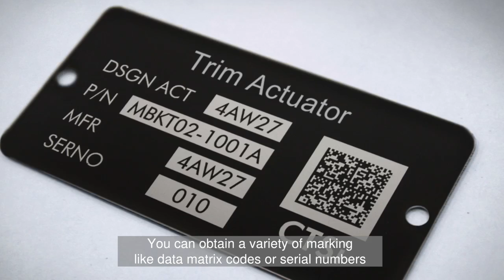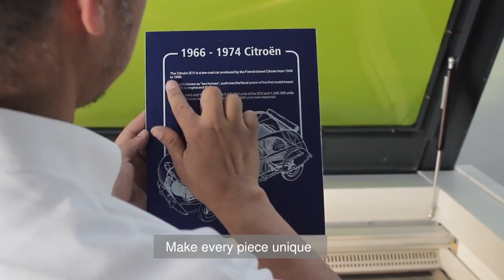Trotec Laser: Anodized Aluminum: Laser Engraving Promotional Items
Anodized aluminum is often used for laser engraving because of the high contrast that can be achieved. It is wear-resistant and highly corrosion-resistant, which makes it a good choice for signs, promotional articles, and machine tags.

Be the first to get updates!